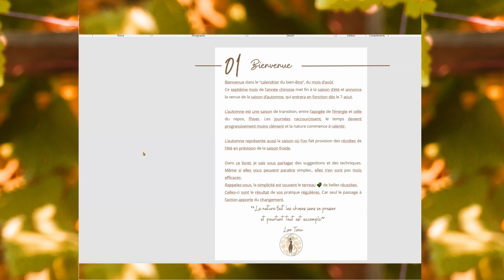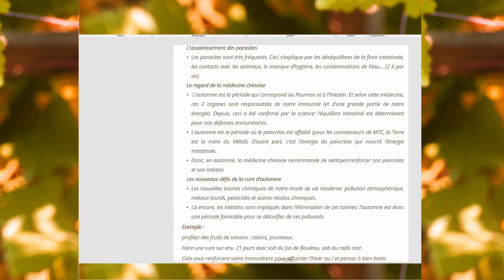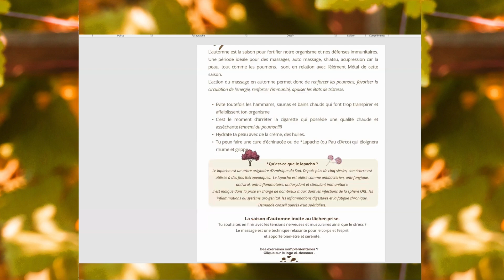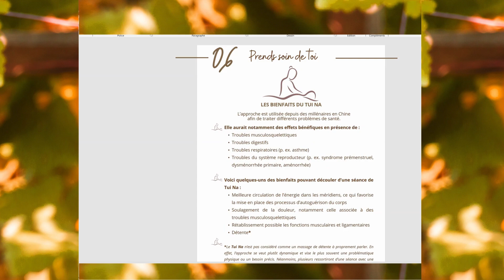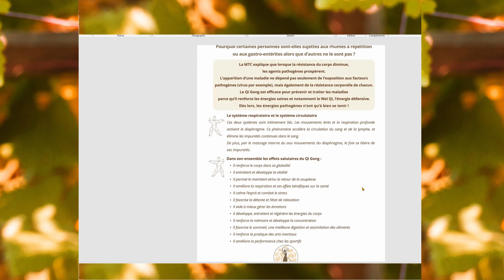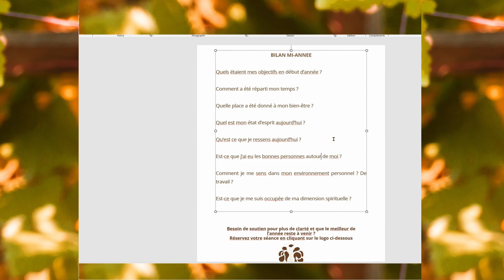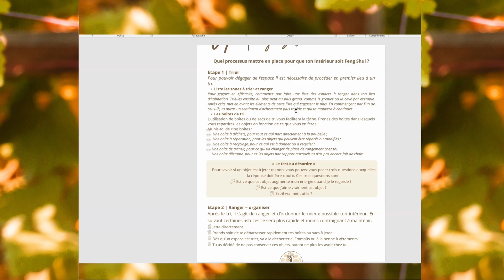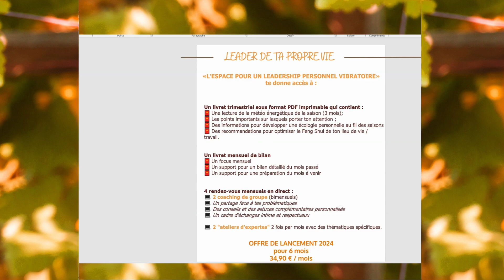🍂Le calendrier du bien-être l'AUTOMNE🍂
Bienvenue dans la vidéo du “calendrier du bien-être” pour découvrir l'influence énergétique de la saison de l'automne .
Une meilleure compréhension de cette énergie saisonnière est une aide précieuse afin de développer un "leadership personnel vibratoire®" plus puissant et harmonieux car elle nous aide à nous accorder avec les influences précieuses du Tao☯.

Ce septième mois de l’année chinoise met fin à la saison d’été et annonce la venue de la saison d’automne, qui entrera en fonction dès le 7 aout 2024.

L’automne est une saison de transition, entre l’apogée de l’énergie et celle du repos, l’hiver. Les journées raccourcissent, le temps devient progressivement moins clément et la nature commence à ralentir.

L’automne représente aussi la saison où l'on fait provision des récoltes de l'été en prévision de la saison froide.

Dans cette vidéo, je vous partage des suggestions et des techniques. Même si elles vous peuvent paraitre simples, elles n’en sont pas mois efficaces.
Rappelez-vous, la simplicité est souvent le terreau 🌾 de belles réussites.
Celles-ci sont le résultat de vos pratique régulières. Car seul le passage à l’action apporte du changement.

Qi-étudement ☯
Catherine 😊

🎇Votre lien pour rejoindre l'accompagnement pour développer un "leadership personnel vibratoire®"

📚 "Et si vous deveniez enfin qui vous êtes "
📚 "Le livre d'exercices des 9 KI"
📚 "Et si vous preniez vraiment soin de vous, la voie de l'écologie personnelle "

🧧Téléchargez gratuitement votre Ebook "mieux se connaitre grâce à sa matrice énergétique 9KI"